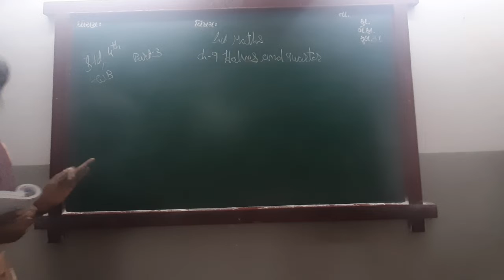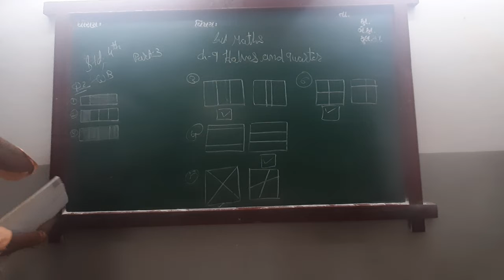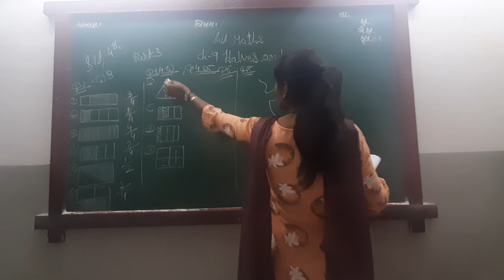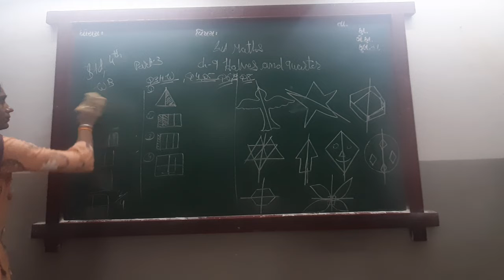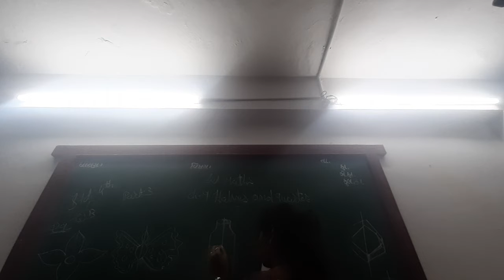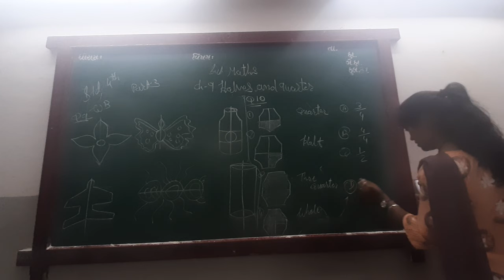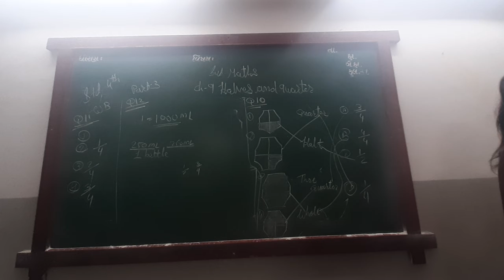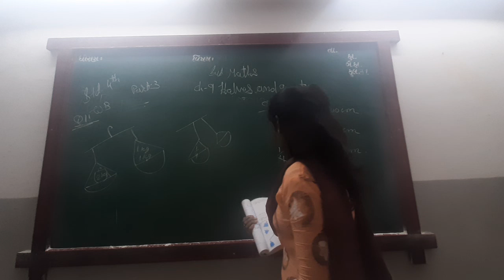ENG MED STD 4 SUB MATHS CH 9 P 3